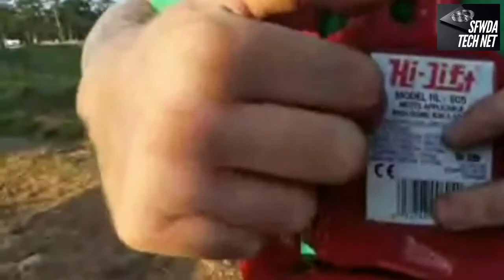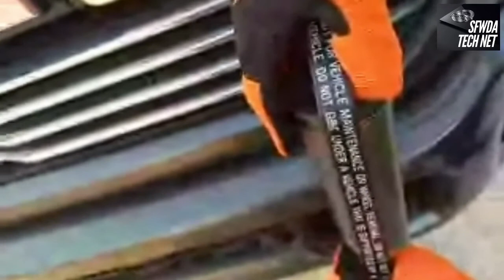Tech Net - Hi-Lift Jacks 101 with Mike Morrison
Hi-Lift Jacks 101 with Mike Morrison from Morrison's Outdoor Adventures

In this episode we will be discussing two topics. Topic #1: Our very own Michael Morrison will talk to us about HiLift jacks Topic #2: Jay Bird, SFWDA President, is going to tell us about what SFWDA is planning for the Dixie Run event at Windrock Park in Oliver Springs Tennessee in October. If you own a HiLift jack this is a must-see episode. If have 35 inch or larger tires on your rig Mike is going to explain why you may want to get an aftermarket jack.